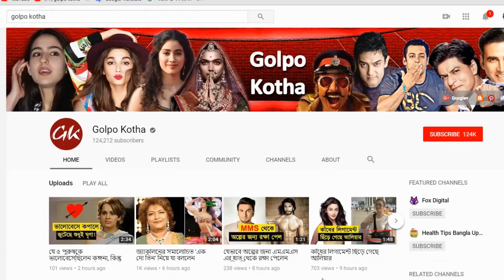অর্পিতা যেভাবে সালমান খানের বোন হলেন | সালমান খানের পরিবারের কাহিনী | Full Story by Golpo Kotha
♥ Questions? বলিউড ভাইজান সালমান খানের বোন অর্পিতা খানকে আপনারা সবাই চিনেন। কিন্তু কে এই অর্পিতা জানেনে কি?

অর্পিতা খান হলেন খান পরিবারের প্রিন্সেস। সালমান খানের কাছেই হোক অথবা ফ্যামিলির  বড় কর্তা  সেলিম খানের কাছেই হোক , অর্পিতা হলেন ওই পরিবারের সবচেয়ে ভালোবাসার মানুষ।  সবাই অর্পিতাকে মন প্রাণ দিয়ে ভালবাসে। যেখানে কিনা আপনারা অনেকেই জানেন অর্পিতা বায়োলজিক্যালি খান পরিবারের কেউ নন। তবে অনেকেই জানেন না অর্পিতা কিভাবে এই  খান  পরিবারের  অংশ হয়ে দাঁড়ালো। আজ আমরা “Full Story” সিরিজে আপনাদের জানাবো কিভাবে অর্পিতা খান এই খান  ফ্যামিলিতে এসেছিল।

একদিন সেলিম খান যখন তার রেগুলার মর্নিং ওয়ার্ক এর জন্য যাচ্ছিলেন তখন একটি পার্কে একজন ভিখারি মহিলা তার নজরে আসে।  যে তার মেয়ের  পেটে খাবার দেয়ার জন্য ভিক্ষা চাইছিল। ওই মহিলা ও  ছোট সেই বাচ্চাটির অবস্থা দেখে সেলিম খানের মন কেঁদে ওঠে।  এরপর থেকে তিনি প্রতিদিন এই দুইজনের জন্য খাবার নিয়ে যেতেন। কিন্তু একদিন সেলিম খান যখন খাবার নিয়ে পার্কে গেলেন দেখলেন সেই মহিলা আর এই পৃথিবীতে নেই।  আর ছোট বাচ্চাটি তার মায়ের   লাশের  পাশে বসে  কাঁদছে। তারপর আর কি হলো,  সেলিম খানের হৃদয় বেদনায় নীল হয়ে গেল। এবং তিনি চিন্তা করলেন এই ছোট বাচ্চাটি কে  মুম্বাইয়ের এই ভয়ংকর রাস্তায় একা ছেড়ে যাওয়া  তার জন্য ঠিক হবে না। এটাই সেই সময় ছিল যখন তিনি সেই বাচ্চাকে নিজের হাতে তুলে নিয়েছিলেন এবং নিজেদের বাসায় নিয়ে এসেছিলেন। যখন সেলিম সাহেব এই মেয়েটিকে তার নাম জিজ্ঞাসা করল,  তখন কান্নায় মেয়েটির দুচোখ ভরে গিয়েছিল  আর  বলেছিল তার নাম হলো অর্পিতা। আর  সেই সময় যখন সেলিম  খান  অর্পিতাকে তার ফ্যামিলির বাকি মেম্বারদের সাথে  পরিচয় করে  দিয়েছিলেন  তখন  পরিবারের বাকি সদস্যরাও অর্পিতার আগমনকে ভালভাবে  নিয়েছিল । এরপর এডাপটেশন এর প্রসেস চালু হয়। আর এভাবেই  সালমানের বাবা অর্পিতাকে এডাপ করে নেয়।

সেলিম  খান  অর্পিতাকে পড়ালেখা করিয়েছেন এবং এমনভাবে বড় করিয়েছেন  যেন সে নিজের পায়ে দাঁড়াতে পারে। তিনি তার সকল প্রয়োজন পূরণ করেছেন  তা সে পড়ালেখা হোক,  কাপড় চোপড় হোক বা থাকা খাওয়ার ব্যবস্থা। খান সাহেব কখনো তাকে এটা  আঁচ করতে দেয়নি যে, সে একজন আউটসাইডার।  আসলে  খান ফ্যামিলির সবাই তাকে প্রিন্সেস এর মত ট্রিট করত। সেলিম খান সব সময় তার পরিবারের সদস্যদেরকে বিশেষ করে তার ছেলেদেরকে বলতেন- অর্পিতা তাদের জিম্মিদারি,  তাই অর্পিতা কে খুশি রাখার দায়িত্ব তাদেরই। সেলিম খান এটা মনে করেন যে, অর্পিতা হল তার জীবনে সৃষ্টিকর্তার দেয়া একটি আশীর্বাদ।  তিনি অর্পিতাকে  তার জন্য গুড লাক স্টার মনে করেন।

ঠিক একই জিনিস সালমানও  মনে করেন। যিনি কিনা অর্পিতাকে নিজের জীবনের চেয়েও বেশি ভালবাসেন। সালমান মনে করেন অর্পিতা তার জন্য  লাকি স্টার। এজন্য সালমান খান তার বোনের প্রতি ভালোবাসায় সামান্যতম খুঁতও রাখেন না।

আপনারা হয়তো অনেকেই জানেন সেলিম খান বিয়েতে বেশি টাকা খরচ  করাকে পছন্দ করেন না। কিন্তু যখন অর্পিতার বিয়ের সময় আসলো,  তখন পুরো ফ্যামিলি এত এত টাকা খরচ করল যে, খান ফ্যামিলির  কমবাইন্ড  বিয়েতেও তারা এত টাকা খরচ করেনি। খান পরিবারের  এ বিষয়ে সবচেয়ে লক্ষণীয়  যে দিকটি   তা হল তারা কখনো অর্পিতার ধর্ম পরিবর্তন করায়নি।  এবং অর্পিতার বিয়েও হিন্দু রীতি অনুসারে  করিয়েছে । সবচেয়ে ছোট মেয়ের বিদায়ের সময়  সেলিম খানের  চোখ কান্নায় ভরে গিয়েছিল।  অর্পিতার চোখে পানি তো ছিলই।  পুরা খান পরিবারই  কান্নায় ভেঙ্গে পড়েছিল।  খান ফ্যামিলি সবসময় চেষ্টা করেছে অর্পিতাকে   সব থেকে ভালো কিছু  দেওয়ার জন্য। পড়ালেখা থেকে শুরু করে বিয়ে  সবকিছুতেই  তারা যেন সোনার  চামুচ মুখে দিয়ে অর্পিতাকে   বড় করেছেন ।সোনার  চামুচ না বলে যদি প্লাটিনামের চামুচ বলা হয় তবুও যেন  ভুল বলা হবে না।    তাই আমরাএটা বলতে পারি যে,  অর্পিতা খান একজন  সৌভাগ্যবতী   মেয়ে ।  আর সেলিম খান, সালমান খান  বলতে গেলে পুরো খান পরিবার সত্যিই এক  উদার মানসিকতার  ধারক।  তাই  আমাদের পক্ষ থেকে এই  পরিবারের প্রতি রইল সালাম।